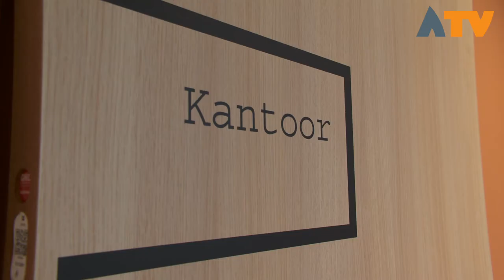Nieuwe ambulancepost Almkerk in gebruik genomen - Altena TV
ALMKERK - Met de nieuwe ambulancepost in Almkerk is er gekozen voor een nieuwe strategische plaats om het gebied te voorzien in ambulancezorg.

Wethouders Renze Bergsma (Woudrichem) en Cees Schreuder (Aalburg) en Burgemeester Yves de Boer (Werkendam) waren aanwezig om de officiële handeling te verrichten.